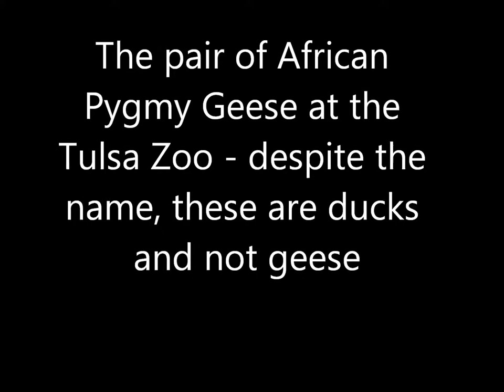African Pygmy Geese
The two African Pygmy Geese at the Tulsa Zoo